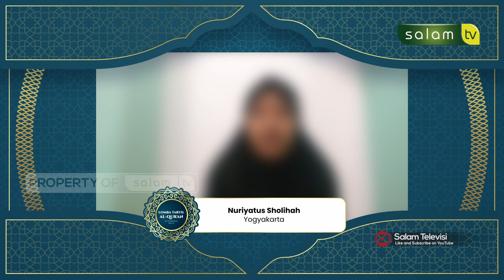Babak Seleksi (17) - Lomba Tartil Al-Qur'an Se-Indonesia 2023